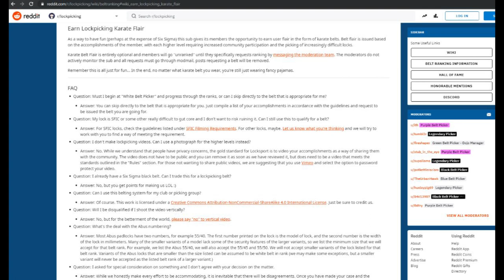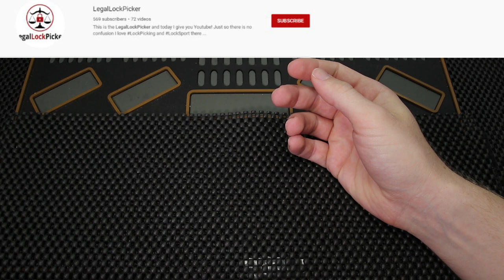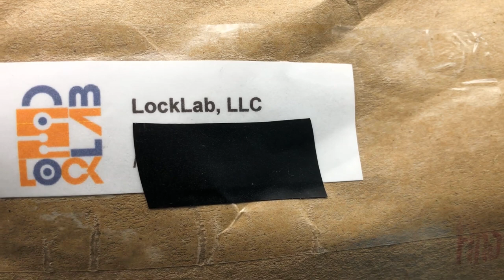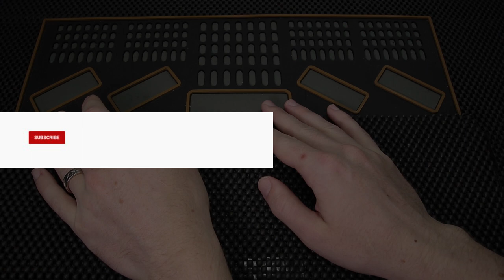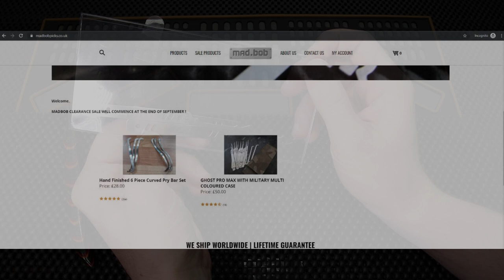[321] Lock Sport Update | Completing My Mad Bob Ghost Pro Set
Completing My Mad.Bobs Set Before They Close Their Doors

Thank you for checking out this week’s Lock Sport Update. This week I start off by sharing a few items I got in from LegalLockPicker (LLP)! Thank you again to LLP for sending these out 😊
One of the items I share is three picks from Mad.Bobs. Why these three picks are so special is I previously had an incomplete Ghost Pro Set and these picks were the missing components. Usually, they would be easy to replace, however, Mad.Bobs has recently announced that they are stopping production and are getting out of the commercial pick market. Thank you so much LLP for sending me these great tools!

If anyone would like to check out Mad.Bobs before they close you can check them out and you can follow him on Twitter: @Mad_boBpicks

If you would like to check out the cheap generic blue handled lock pick set, I showed from Bangggood you can find it

You Can Get Started With Your Lock Sport Journey On Amazon!

Get Started With Your Own Clear: Padlock, Dimple Lock, and Disc Detainer Lock!

Check Out My Progressive Lock List For An Easier Progression Towards More Difficult Locks.

1. Clear Acrylic Padlock
2. Master Lock No 3
3. Master Lock 140
4. Brinks 40 mm Padlock
5. Master Lock 570
6. Master Lock 911
7. Commando Padlock
8. American Lock 1100 Series
9. Master Lock 410 LOTO
10. Abus Titalium 80TI/50

Check Out One Of The Best Cheap Generic Lock Pick Sets Sold At Banggood.com

It Is One Of The Best / Most Used Vises For Lock Sport!

⭢ Canon EOS 80D
⭢ Sigma 18-35mm F1.8
⭢ YoTilon 360°Horizontal Tripod
⭢ JOBY GorillaPod Cameras 3K (6.6lbs)
⭢ AmazonBasics 60-Inch Lightweight Tripod
⭢ Takstar SGC-598
⭢ Rode VideoMicPro+
⭢ BOYA BY-M1 3.5mm Electret Condenser Microphone
⭢ Fifine Metal Condenser Recording Microphone USB
⭢ Bonlux 40w 5,500 Kelvin LED Bulbs
⭢ Neewer 176 Dimmable LED Pannel

Your fan-funded support will go directly to helping improve the quality of my content. Giving back to the lock sport community is at the heart of my channel, your support will directly help increase the frequency and value of my giveaways.

Thank You For Again For All Of The Support!

Thank you for checking out this video! If you have any questions or suggestions please leave them in in the comments below.